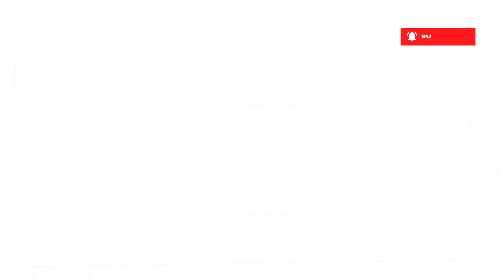Space Real Estate: Mars or Moon, Where Should We Settle?|sakil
Choosing Our Celestial Home: Mars vs. Moon Colonization Debate. In this thought-provoking video, we embark on an interplanetary journey to explore the feasibility of human colonization on Mars and the Moon. Join us as we weigh the pros and cons of each celestial neighbor and dive into the challenges and possibilities of establishing a new human outpost in space. Which one is the better choice for humanity's next home among the stars?